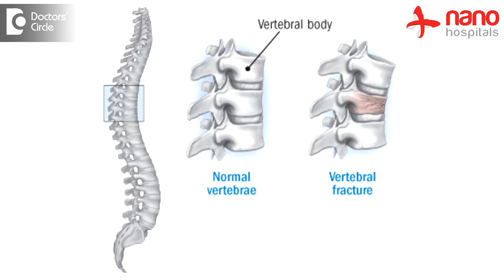Duration to recover from vertebral compression fracture - Dr. Mohan M R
Any vertebral fracture, recovery is a continuous process. Any fracture which unites it is a continuous process. It starts from a day to upto 2 years. But the most of the vertebral fracture becomes stabilized enough or normal movement by 6 week, by then you should be able to do normal day to day activities. If you want to do higher level of activities, bending or carrying weights or running it needs 4 to 6 months, till then that has to be avoided.